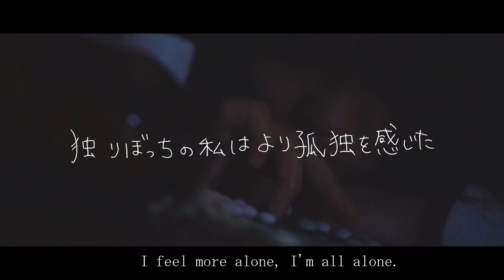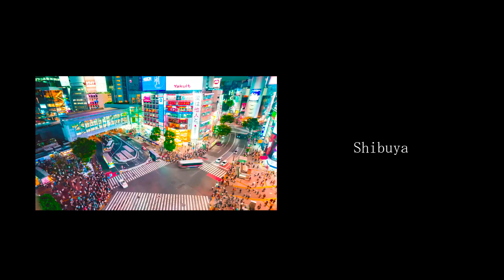Shibuya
Shibuya, a noisy, glittering and sleepless city.

There they were all alone, lonely and lonely.
Do people flock because they're lonely?
Do people flock because it's fun?

It occurred to me in the middle of the intersection.

actress⇒ Hana Haruhi